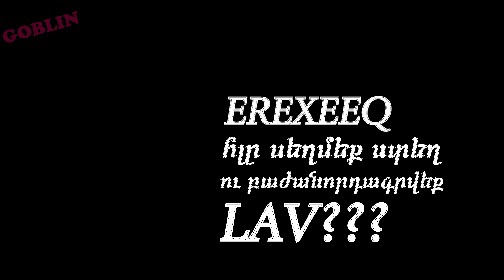Լսվե՞ց: Սուս մամ |մաս 1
Տարածել տարածել տարածել
Նաև հատուկ շնորհակալություն Դավիթ Գրիգորյանցին և Մանե Հարությունյանին